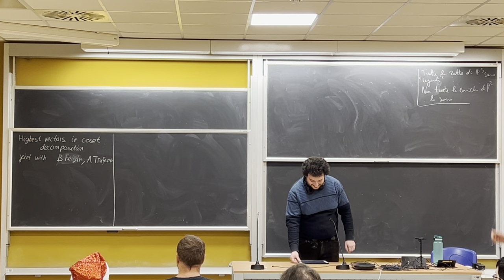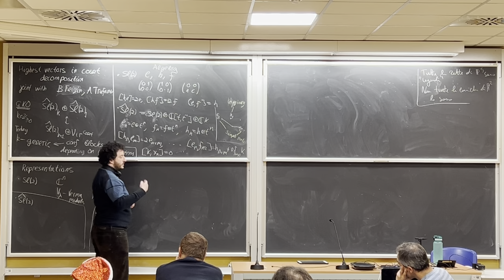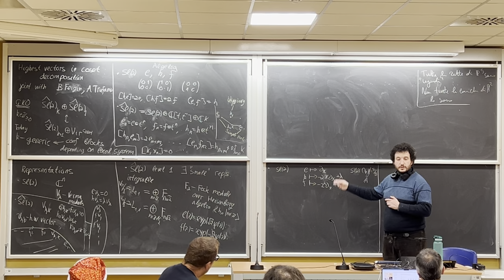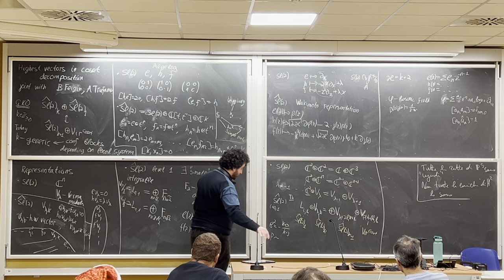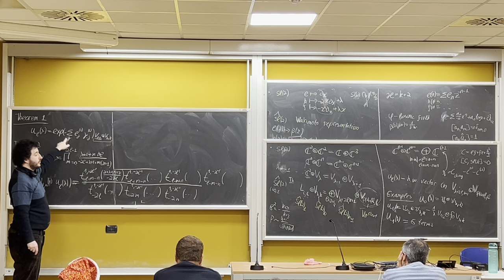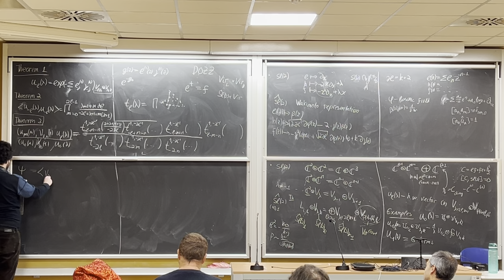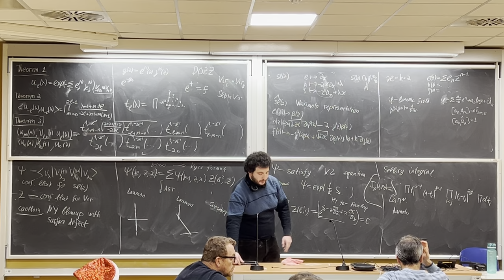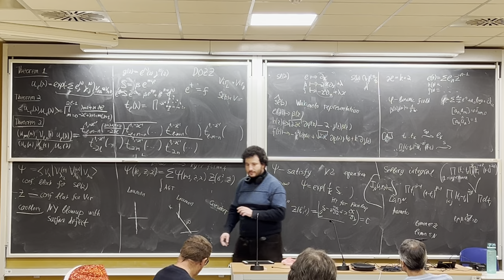Mikhail Bershtein — Title Highest weight vectors in Coset Construction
We revisit the classical Goddard Kent Olive coset construction. We find the formulas for the highest weight vectors in coset decomposition and calculate their norms. We also derive formulas for matrix elements of natural vertex operators between these vectors. This leads to relations on conformal blocks. Due to the AGT relation, these relations are equivalent to blowup relations on Nekrasov partition functions with the presence of the surface defect. These relations can be used to prove Kyiv formulas for the Painlevé tau-functions (following Nekrasov's method). As another application we prove new Seiberg integral formulas.